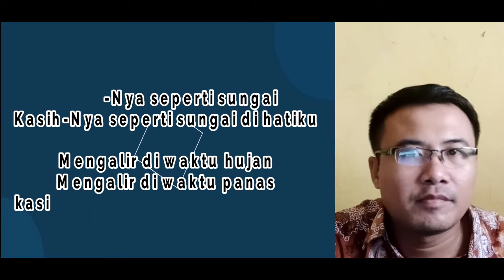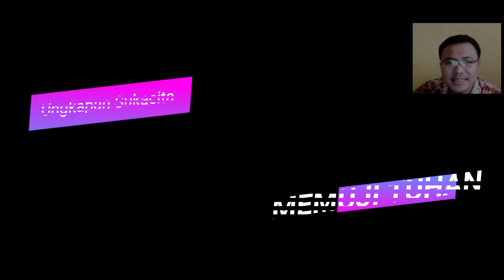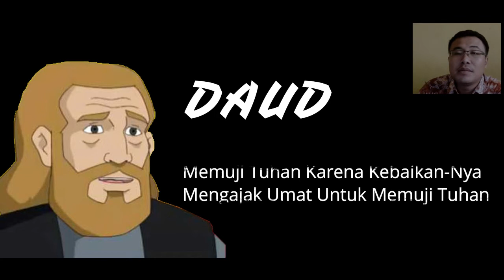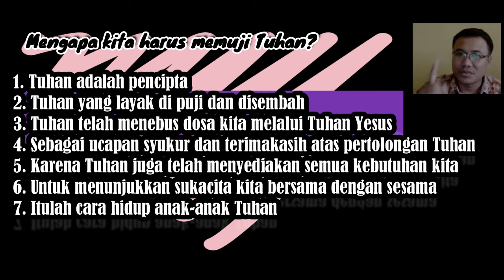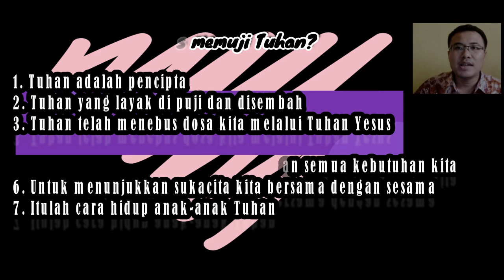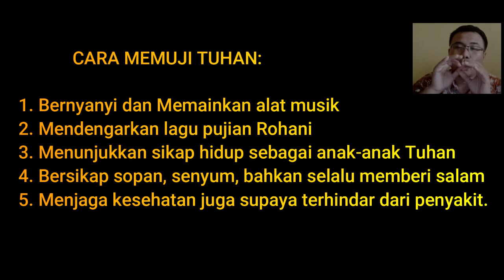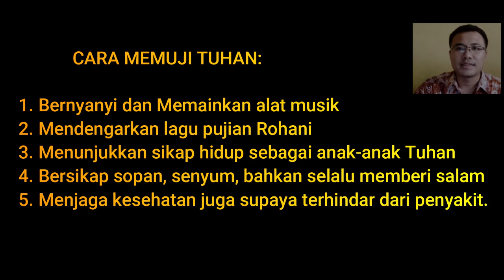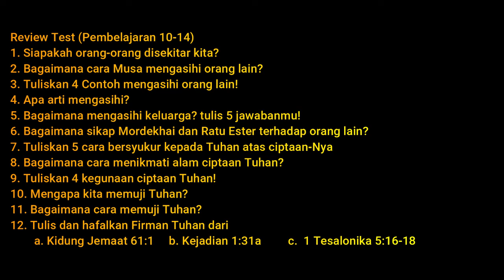BASIC... MEMUJI TUHAN.. Kelas 1 SD